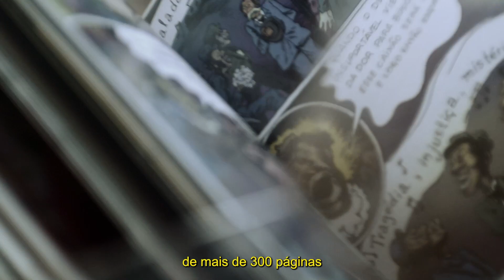O FILME PERDIDO- graphic novel de Cesar Gananian & Chico França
A história do cinema através de uma HQ 🎥

Em 16 de setembro de 1890, o francês Louis Le Prince embarcou num trem entre as cidades de Dijon e Paris e nunca mais foi visto. Antes mesmo de Thomas Edison ou dos Irmãos Lumière, ele se preparava para ir aos Estados Unidos apresentar sua mais nova invenção: o cinematógrafo. A partir desta história real, o diretor e roteirista Cesar Gananian e o artista Chico França nos lançam em uma trágica e maravilhosa viagem, que reconstitui os passos de Le Prince — e a história do cinema no século XX.

“O FILME PERDIDO” imagina um filme que teria sido rodado ao longo de cem anos, por cineastas de diferentes épocas e lugares. São vinte e um estilos traduzidos do cinema para o quadrinhos. Uma graphic novel única, em que sonhos e pesadelos se mesclam a uma comovente homenagem aos primórdios da imagem em movimento.

“O FILME PERDIDO”, de César Gananian (@cesargananian) e Chico França (@franchicoprancha)

[Direção e montagem: @cesargananian
Co-direção e direção de fotografia: @loopcius_cole
Operador de câmera: @yoda.steadicam e @pliniohiguti
Música original: @pedrosallessan
Lettering : @franchicoprancha
Color: @joao.marcos.almeida]